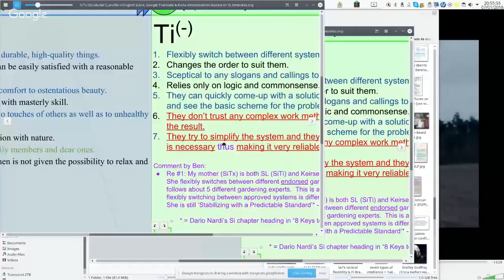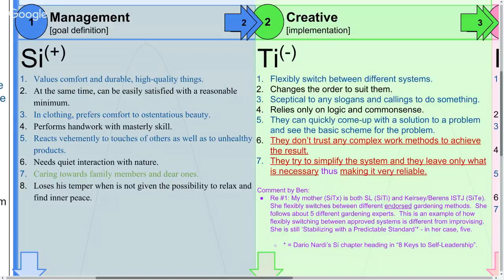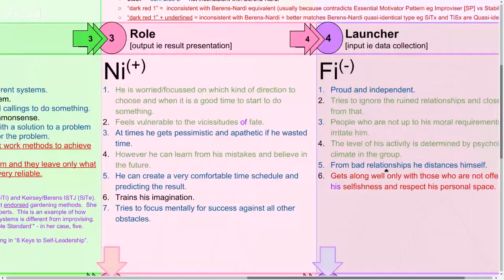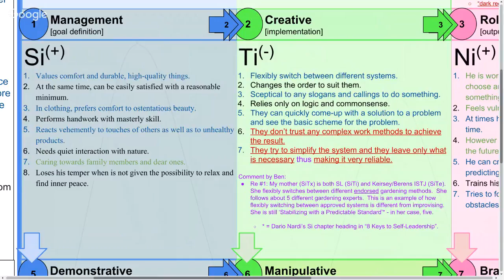Farrah Answers Dr G's 4 Enquiries to Get Her Sociotype Diagnosed